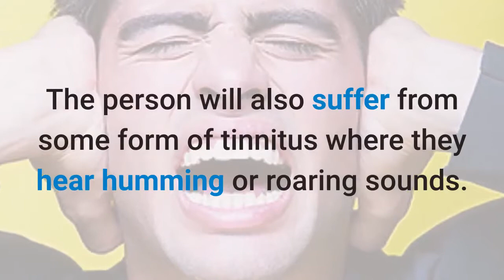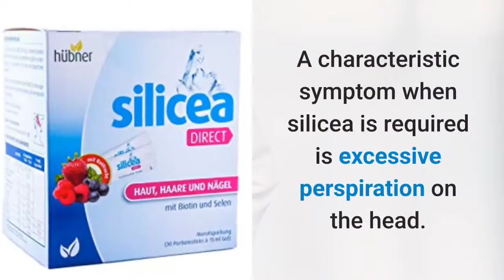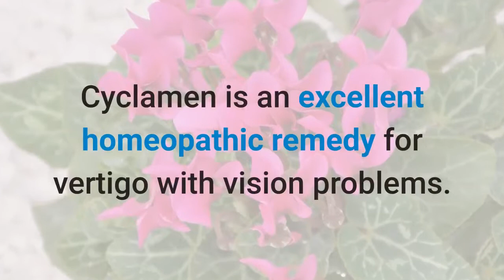Seven homeopathy medicines for vertigo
1. Bryonia Alba
Bryonia alba is a very reliable homeopathic remedy for Meniere’s disease and vertigo symptoms. The person feels as if they are
sinking into their bed, and as if everything is turning in a circle. It is also used for gastric vertigo where there is nausea.
Vertigo may also result when you get out of bed in the morning, open your eyes, or change the position of your head. The
person will also suffer from some form of tinnitus where they hear humming or roaring sounds.
Other symptoms include headaches, confusion, dizziness, fainting, and falling forward or backward. Symptoms improve from
walking, lying down, or sitting, but they worsen from warm rooms, raising your head, or even the slightest motion.
2. Phosphorus
For older adults, Phosphorus might be the ticket to relief from vertigo. It’s best for the kind that occurs after getting up in the
morning from bed. The sensation you feel is a whirling one, a floating one. You have a strong craving for ice-cold drinks and
food. You feel much better in the dark.
3. Pulsatilla
The all-healing remedy is best for vertigo that lessens considerably when you are out in the open, breathing in fresh air.
“Pulsatilla” is primarily a remedy for women, because the vertigo is worse with suppressed or delayed menses.
For men or women, the symptoms are worse upon looking upward. Aside from dizziness, you’ll have stomach and digestive
problems and bouts of nausea.
Pulsatilla is useful for vertigo with a sensation that feels like objects around you are moving in a circle. Pulsatilla is also used for
vertigo ear issues, especially when there is a thick discharge from the ear.
4. Chenopodium
Chenopodium is a homeopathic remedy made from American wormseed—a plant native to Central and South America and the
Caribbean. This remedy is used for vertigo and Meniere’s disease, especially when the person complains of sudden vertigo with
tinnitus. As a result, the person will hear a lot of buzzing sounds while being unable to hear low-pitched sounds. Chenopodium
is also used to treat right-sided migraines with giddiness, as well as right-sided paralysis.
5. Silicea
Silicea is one of the better homeopathic remedies for vertigo when it is caused by an ear infection. There is also an offensive
pus-like discharge from the ear. A characteristic symptom when silicea is required is excessive perspiration on the head. Vertigo
symptoms will improve by keeping the head wrapped in something warm like a hat or toque.
6. Cyclamen
Cyclamen is an excellent homeopathic remedy for vertigo with vision problems. It is used when the person feels spots of colors
floating in front of the eyes. There may also be double vision, dimness of vision, and severe headaches.
7. Nux Vomica
“Nux” is a good bet if you tend to suffer bouts of vertigo in crowded places, or places where lots of lights are bouncing around.
This type of vertigo often leads to momentary loss of consciousness. It also feels as though the room is whirling.